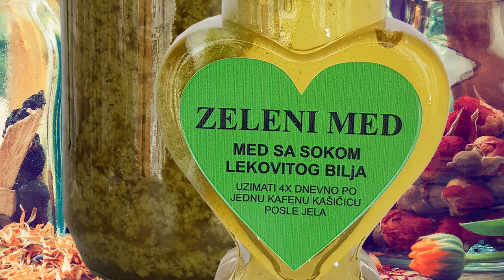Melem za Multipla Sklerozu - Lidija Vučković